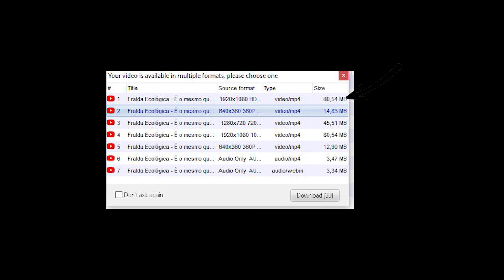Colocando Audiobook no Iphone e Android Part - 06 Como Reter o Conhecimento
O Curso foi criado com o objetivo de ajudar você a colocar Audiolivro Gratuitamente no seu celular,  além disso você vai aprender a como encontrar milhares de áudios books de qualidade e atuais.

O Curso é composto com vídeos aulas com o passo a passo de como você colocar os áudios livros no seu celular Iphone ou Android.

Os audiolivros são excelentes para consolidar o conhecimento adquirido. Se você já tiver lido um livro antes de escutar a versão em audio, você irá reter e reenforçar muito mais a informação.

Uma das grandes vantagens dos audiolivros é que você pode acelerar a velocidade que consome a informação. Se você quiser escutar muita informação este é um jeito prático para chegar lá.

Audiolivros são muito práticos. Você pode estar com toda sua biblioteca em seu celular, iPhone, Android e até no carro.

Isso faz com que você possa acessar o conteúdo de qualquer lugar e continuar do mesmo ponto que parou de escutar da última vez.

Com os audiolivros é muito mais fácil de escolher e começar a ouvir independentemente de onde estiver, se houver muito barulho ou a qualquer hora do dia. É simplesmente prático e conveniente.